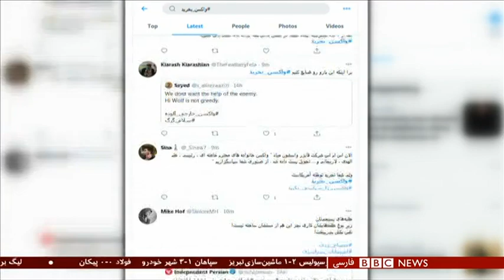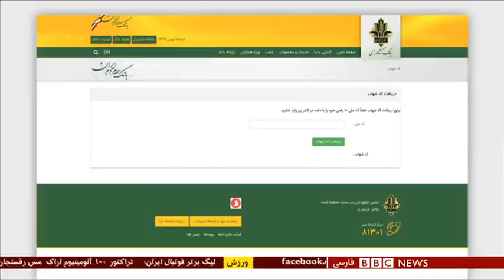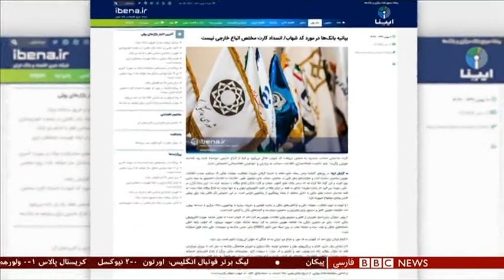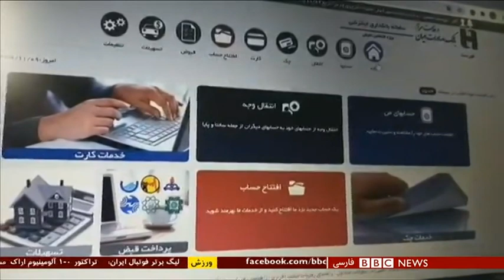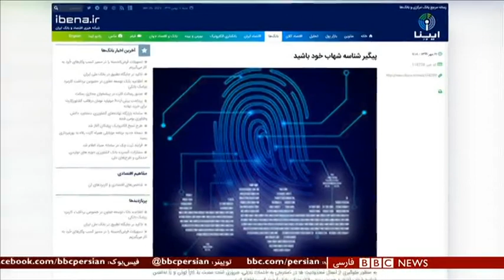از واکسن روسی چه می‌دانیم؟ و پرونده ساشا سبحانی در اسپانیا – شصت دقیقه ۱۱ بهمن